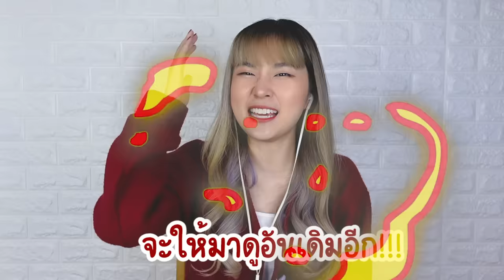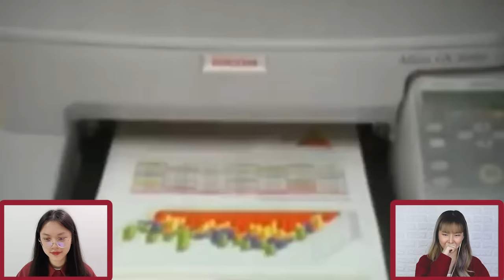คนจีนรีแอคโฆษณาเก่าตลกๆของไทย จะเข้าใจมุกไทยขนาดไหน?! | PetchZ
โฆษณาไทยครีเอทีฟมากๆ คนจีนชอบมากกกกก แล้วทุกคนชอบโฆษณาไหนกัน 🤣